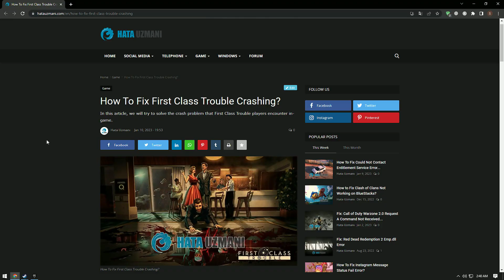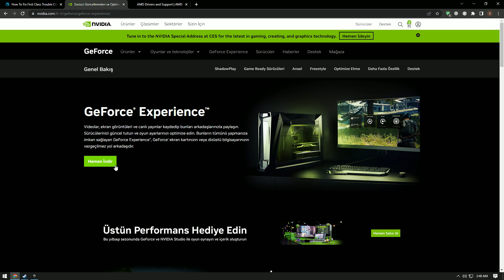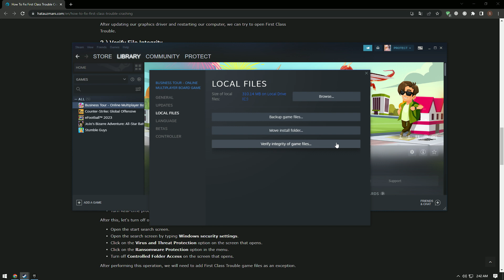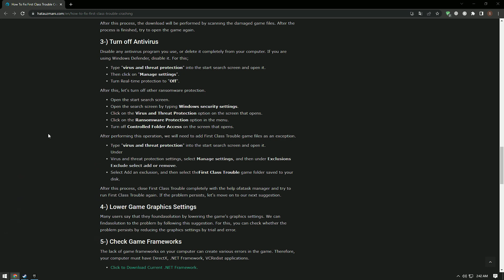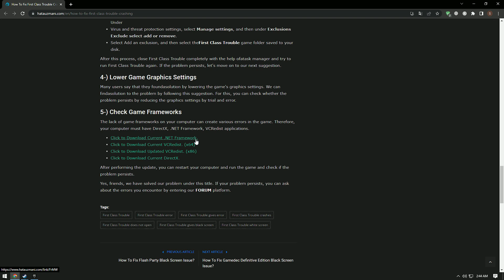Fix: First Class Trouble Not Launching, Crashing, Freezing & Loading, Black Screen Issue On PC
In this article, we will try to solve the crash problem that First Class Trouble players encounter in-game.